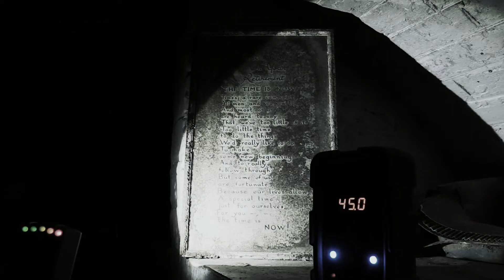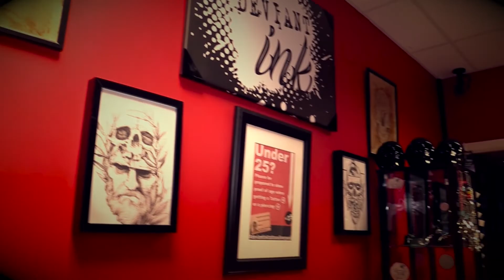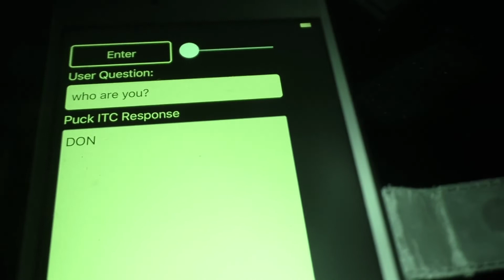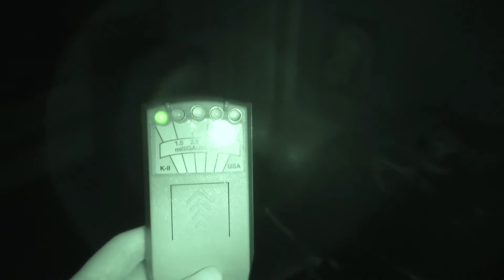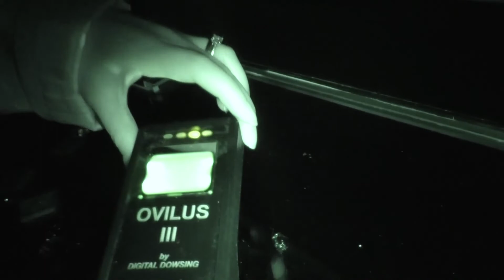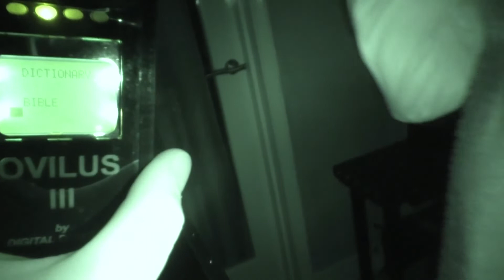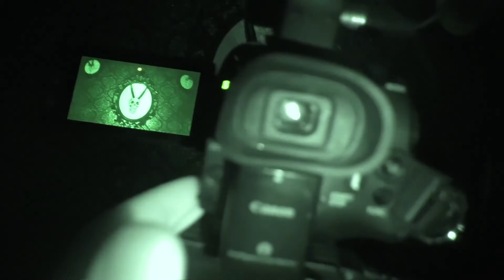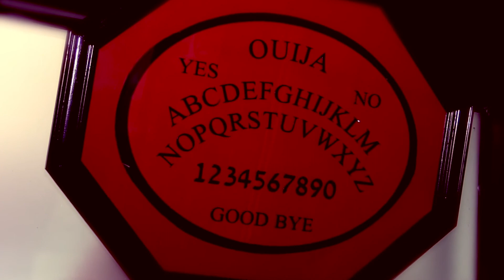Ghost Dimension | S4E05 | Full Paranormal Episode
Join Bex and Sean on their quest to seek out the most haunted locations around the UK.

Using the latest technical instruments to collect and record evidence as well as incorporating good old fashioned ghost hunting techniques the team venture forth to some of the most frightening locations in the United Kingdom in a bid to capture the holy grail that everyone seeks, life after death.